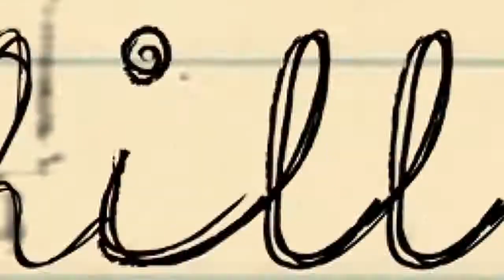TheChill line #1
Maťo Uhlers summer line:)
Filmed by: Martin Repka